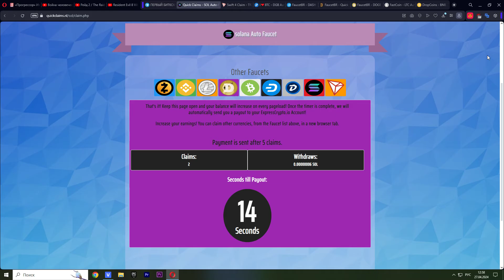9 АВТОКРАНОВ КРИПТЫ ДЛЯ ЛЕНИВЫХ | Лучшие проекты! Заработай сидя дома